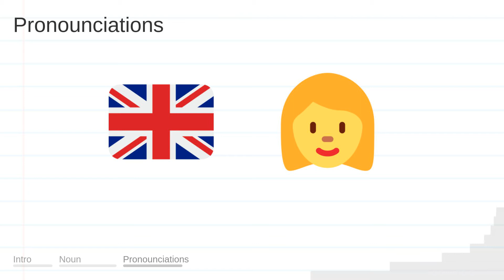PRAYERS meaning, definition & pronunciation | What is PRAYERS? | How to say PRAYERS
What is PRAYERS?
What does PRAYERS mean?
How do you say PRAYERS?
How to pronounce PRAYERS?

PRAYERS meaning - PRAYERS pronunciation - PRAYERS definition - PRAYERS explanation